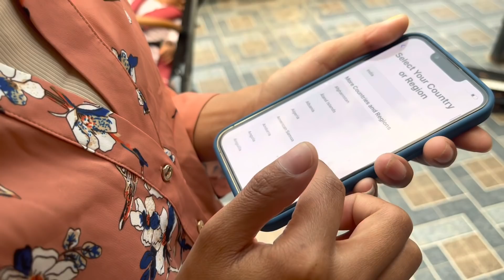经过努力 烧鸡说 高哥和烧鸡的结婚证马上就办好了